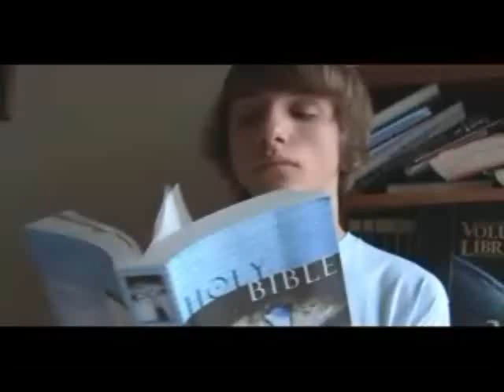Fred Va al dentista (doblado al español) HQ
En este episodio traducido al español, Fred va al dentista y se lleva una muy mala experiencia cuando le hacen calzas, espero que les agrade, esta es la version con mejor audio. gracias,

esto solo en geotube0890!